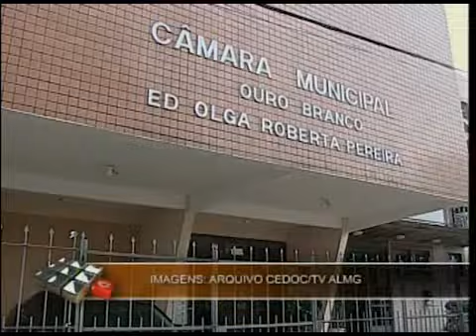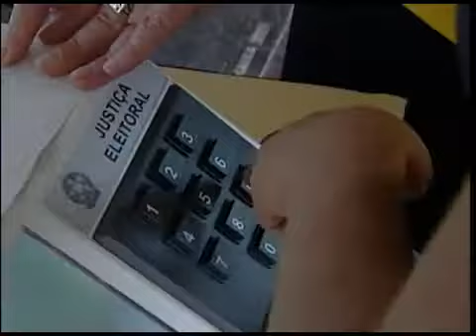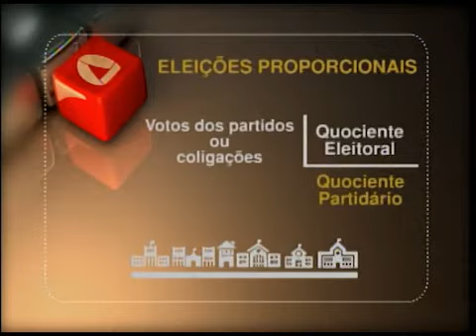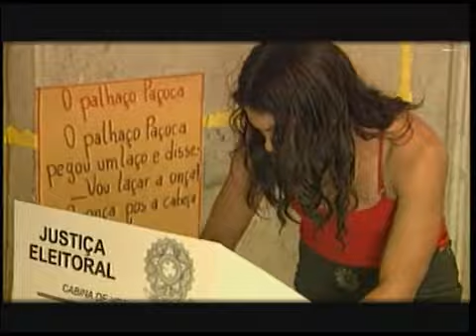Eleições 2016 - O que é quociente eleitoral?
Você sabe como é calculado o número de votos que um candidato precisa ter para ser eleito vereador ou deputado? Em 2016, há regra nova para a disputa às câmaras municipais.